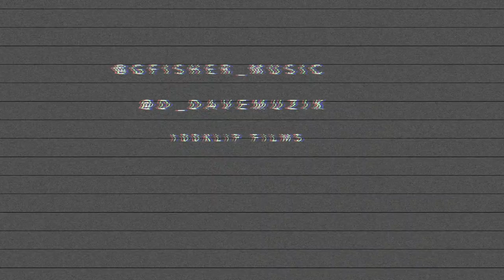G.Fisher x Kidd Called Quest FT D Dave - They need security ( Official VIdeo)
They Need Security Official Video shot by 100Klip
Enterprize Entertainment
follow G.Fisher on IG @GFisher_Music
follow Kidd Called Quest on IG @KiddCalledQuest
follow D Dave on IG @D_DaveMuzik

They Need Security is the second  release off of G.Fisher and up and coming producer Kidd Called Quest's Bx-Roc E.p This time Kidd Called Quest flips a sample popularized by LL Cool J's I Shot Ya and revamps it with hard hitting drums and killer 808's to match, While G.Fisher and D_Dave show why the rap game needs security from these two lyrical monsters, A Dope Beat and Punchlines galore, what more can you ask for this is East Coast Hip-Hop at its Finest.